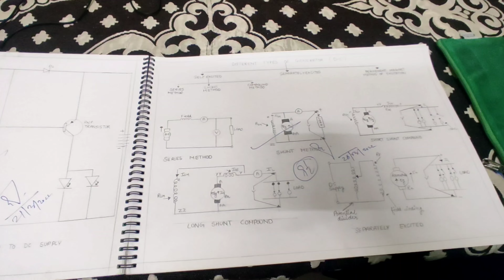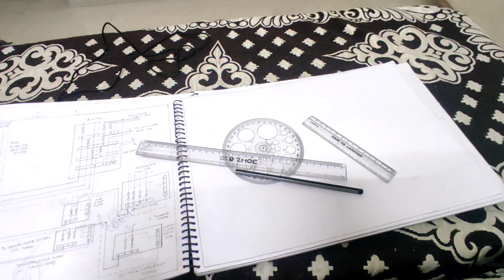Kya kroge itni property ka💰🏠|| Chote se mje liye 🔥🥰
Hii guys
Is vlog me mene apne dosto ke sath enjoy Kiya or apne dosto ke sath mandir bhi gay